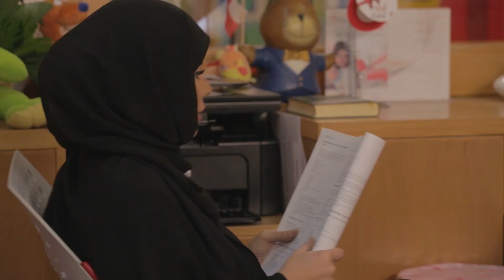حسين المنصور اذا حب ❤️❤️ مسلسل أشوفكم على خير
بدعمكم نكبر❤ ادعمونا عبر الاشترك بالقناة
مقطع من مسلسل أشوفكم على خير